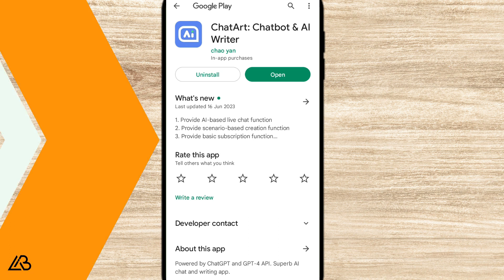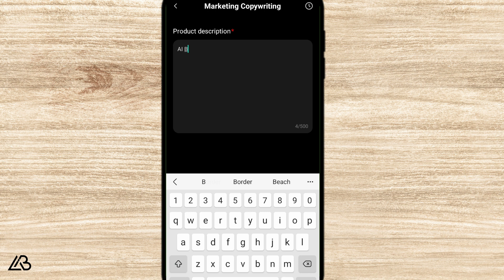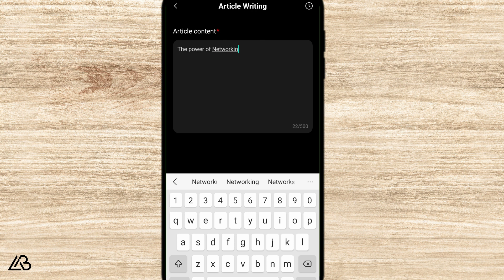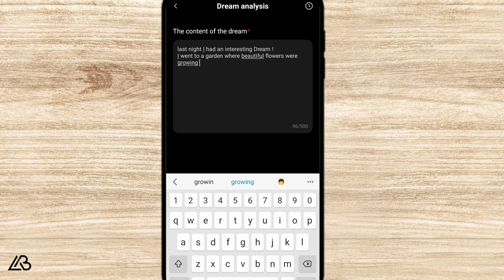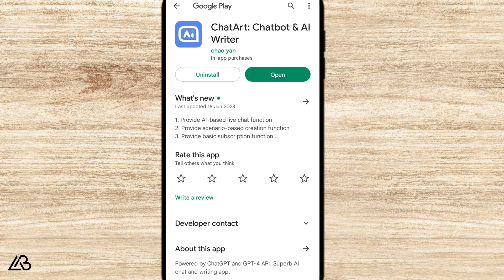GPT-4 App: A New Chatbot For Your Mobile Phone You Must Try Now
In this video, I want to introduce you to a highly useful Mobile application that has an extraordinary ability to generate creative text similar to GPT-4. It is available on both Android and IOS platforms, Also It is very easy to use.
The name of this application is Chat ART, and it is designed and developed by the Imyfone company.